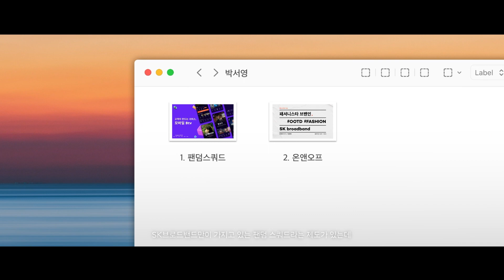SK브로드밴드 구성원의 일과 삶 이야기｜B Story｜EP03. Be Bold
기업문화는 우리의 삶을 어떻게 변화시킬까요?
일과 삶, 분리된 듯 하지만 우리는 하루의 절반 가까이를 회사에서 보냅니다.
SK브로드밴드는 긍정적인 기업문화가 사업의 성장과 구성원 삶의 행복도를 높인다고 믿고 있습니다.

회사를 다닌다고 내가 가진 모습을 바꿔야 할 필요는 없습니다.
있는 그대로를 존중하고, 내가 가진 강점을 살릴 수 있는 환경에서 일하면 되니까요.
나를 나답게 만들어주는 SK브로드밴드의 기업문화를 담았습니다.